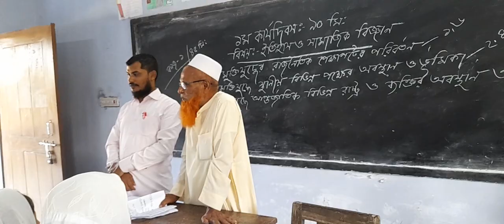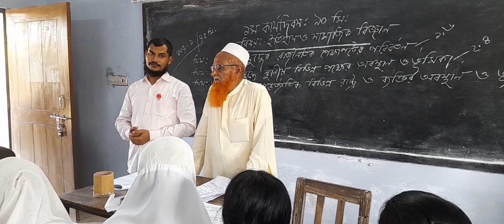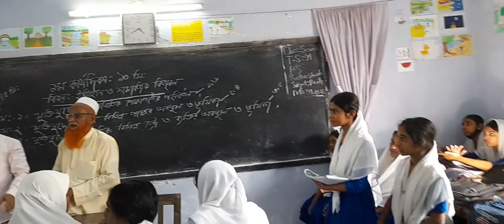৭ম শ্রেণিইতিহাস ও সামাজিক বিজ্ঞান প্রকল্প- মুক্তিযুদ্ধ ও বিশ্ব ভ্রাতৃত্ব, প্রথম কর্মদিবস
মূল্যায়ন -২০২৩
৭ম শ্রেণি
ইতিহাস ও সামাজিক বিজ্ঞান
প্রকল্প- মুক্তিযুদ্ধ ও বিশ্ব ভ্রাতৃত্ব
 প্রথম কর্মদিবস কার্যক্রম হিসেবে একজন বীর মুক্তিযোদ্ধা'র নিকট হতে তথ্য সংগ্রহ।
তথ্য প্রদানকারী হিসেবে উপস্থিত ছিলেন বীর মুক্তিযোদ্ধা জনাব আ: হাই, বলাখাল, হাজীগঞ্জ, চাঁদপুর।